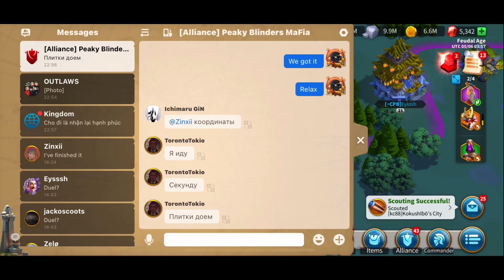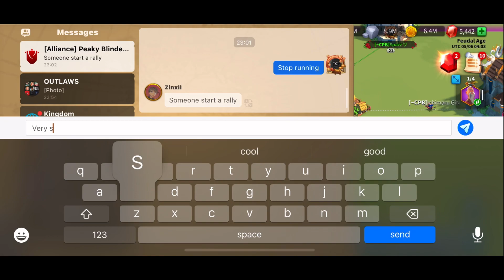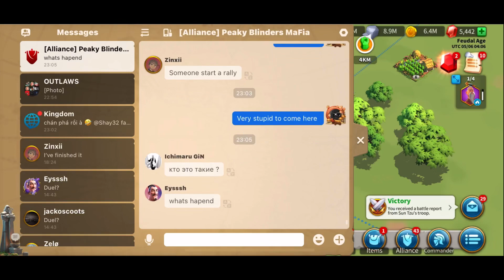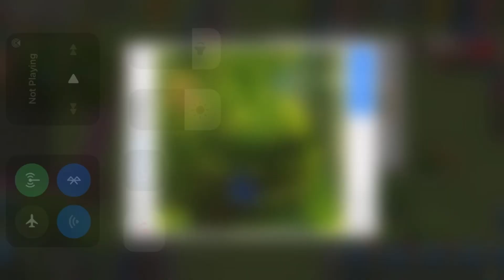Two Warriors last stand!! Kingdom 3142